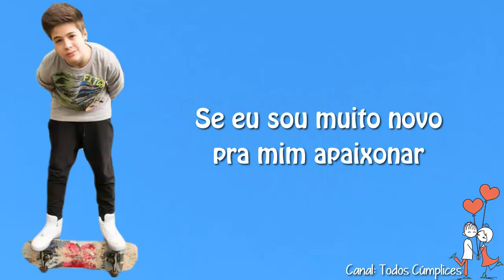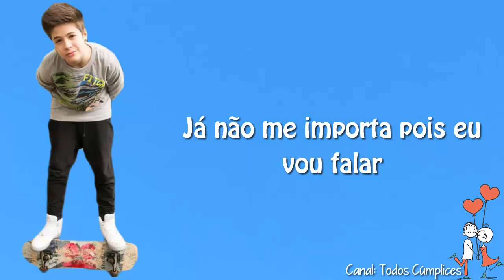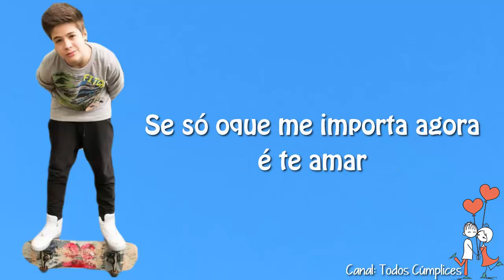Princesa (Letra) - João Guilherme Ávila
(Obs: Ele não tem Perfil de adicionar).

►Esse canal NÃO é Oficial! Canal monitorado por fã.◄